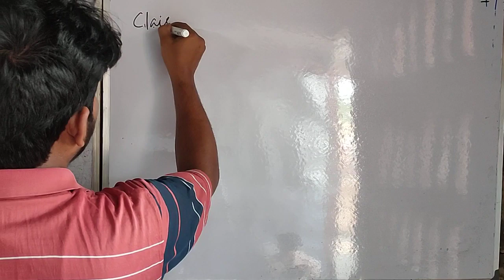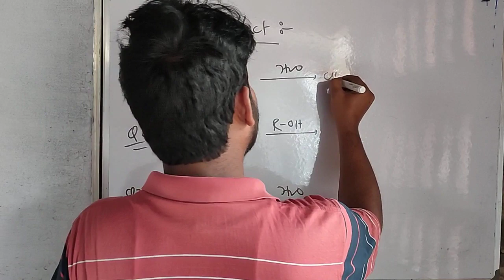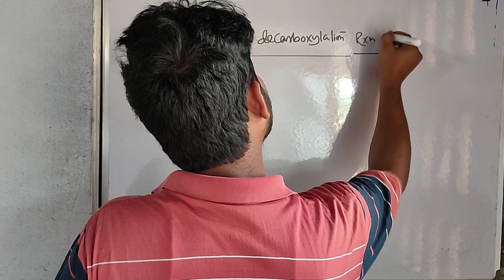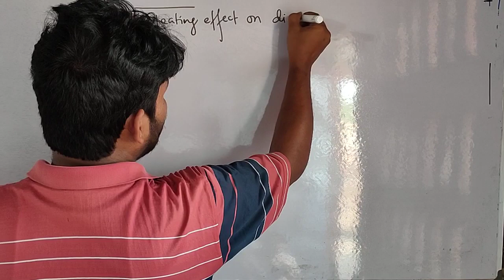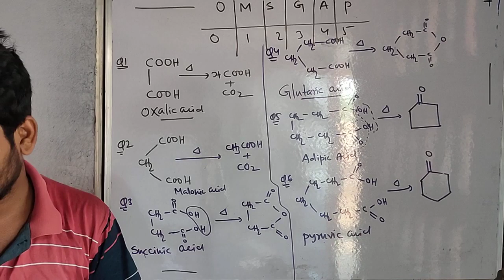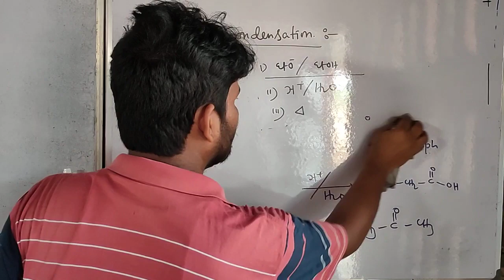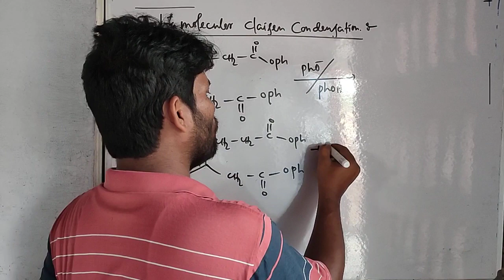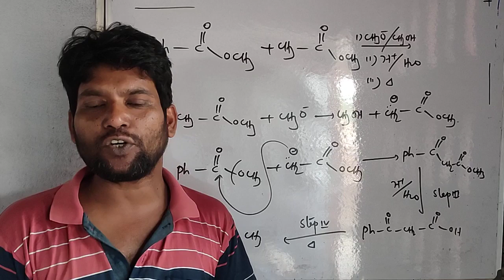Organic chemistry 12 by SA sir lec 14 NEET 2025